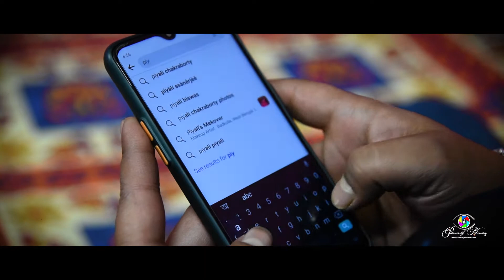Piyali ❤ Ankush Pre Wedding Story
We love you guys and we are so happy to be sharing this special video with you.

Videography and Editing By : Babu Chowdhury
Best Wedding Team of Krishnagar,Nadia